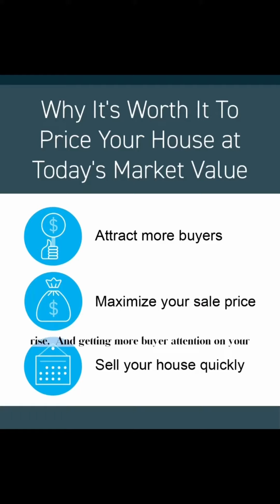House Pricing in a Shifting Market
The Los Angeles housing market has cooled from the peak frenzy we saw over the past two years and if you’re thinking of selling your home, you’re probably wondering what that means for you.

Recognize this isn’t the same market as we had last year, but that doesn’t mean you’ve missed your chance to sell.

It does mean that you need to price your house properly based on where we are right now. Here’s why it’s worth it to price your house at today’s market value.

The right price can help you attract more buyers even as demand pulls back and mortgage rates rise. And getting more buyer attention on your house positions you to maximize your sales price and sets you up to sell your house as quickly as possible even in a shifting market.

Overpricing your house is a mistake because 1) fewer buyers will see it and 2) you will increase your days on market making prospective buyers wonder if somethings wrong with your home-and ultimately getting a lower sales price.

If you want to minimize your stress and get the highest sales price in the shortest amount of time possible, let’s connect!

California’s